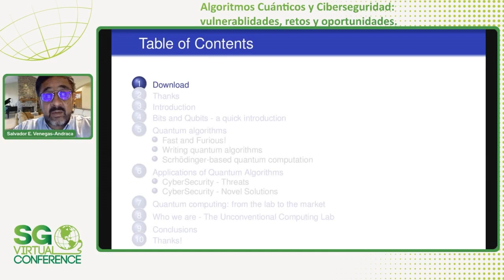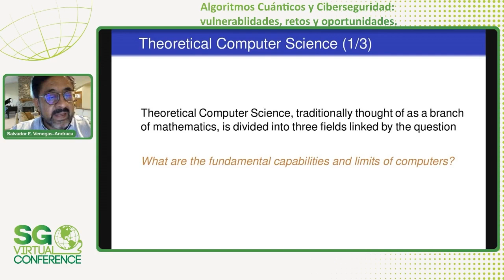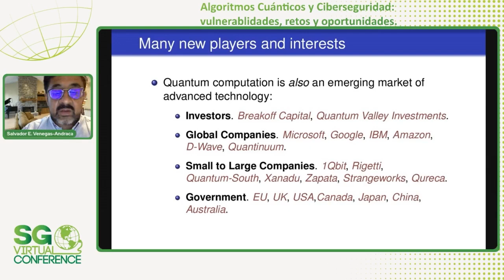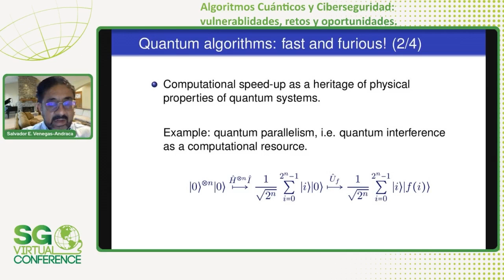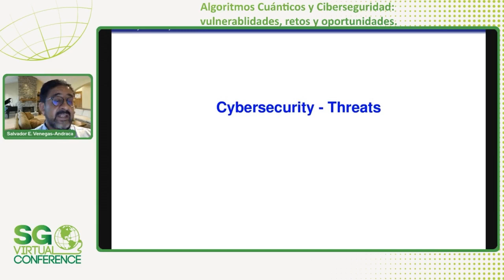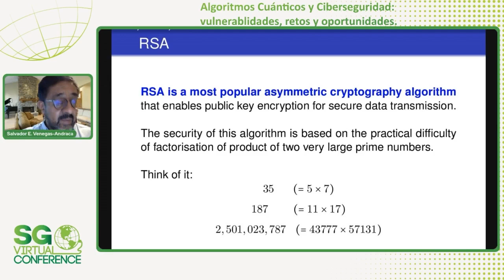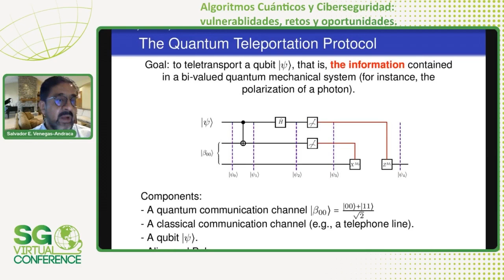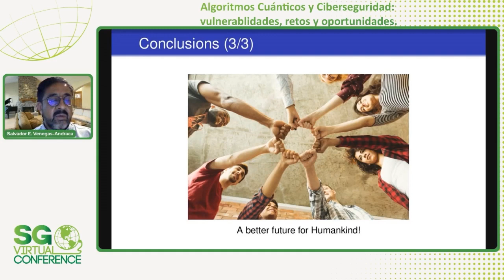SG Virtual 2023 | Algoritmos Cuánticos y Ciberseguridad: vulnerablidades, retos y oportunidades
En la tecnología cuántica, campo del conocimiento en que se conjugan la física, la matemática, la ciencia computacional y la ingeniería, buscamos entender cómo la física cuántica (esto es, la física de lo tremendamente pequeño, del tamaño de los átomos y las partículas que los forman) se puede utilizar para incrementar sustancialmente nuestra capacidad de procesamiento de información, esto es, de cómputo y de comunicación de datos. Ejemplos de tecnología cuántica son la criptografía cuántica, las computadoras cuánticas y los sensores cuánticos.

Las propiedades de la tecnología cuántica representan, simultáneamente, un reto mayúsculo y una oportunidad excepcional para la ciberseguridad. En particular:

a) Los mapas de ruta de las empresas productoras de computadoras cuánticas muestran que, aproximadamente en una década, estaremos en posibilidad de ejecutar algoritmos cuánticos que podrán vulnerar los sistemas de criptografía de llave pública.

b) Dicho escenario de potencial vulnerabilidad ha impulsado el análisis, diseño y estandarización de protocolos de criptografía resistentes a ataques de computadoras cuánticas.

c) El empleo de sistemas cuánticos para la creación de llaves de encriptamiento provee a la criptografía de llave privada de nuevos niveles de seguridad.

En esta plática, presentaré los fundamentos matemáticos, físicos y computacionales de la intersección entre tecnología cuántica y ciberseguridad. Acto seguido, abordaré los tres escenarios de vulnerabilidad y desarrollo descritos (a,b,c) y terminaré con una presentación de los avances que en materia de ciberseguridad (post)-cuántica han realizado el Foro Económico Mundial y otras organizaciones internacionales.